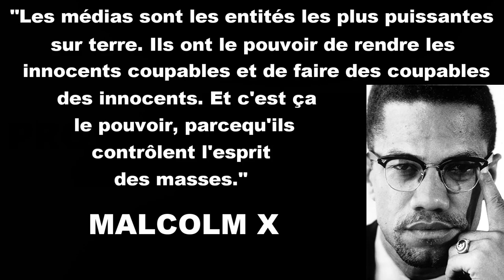Interview de Rolland Gontard et Maître Sophia Albert Salmeron devant l’hôtel de police d’Avignon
Aujourd’hui mardi 20 juillet à 14h30 était convoqué M Rolland Gontard à l’Hôtel de Police d’Avignon car ce dernier était soupçonné d’avoir commis l’infraction de non déclaration des manifestations du 14 juillet 2021. Il était représenté par Maître Sophia Albert Salmeron.

Images : Provence Reportages
Interviews : Provence Reportages
Montage : Provence Reportages

👉 Si vous avez apprécié ce reportage, n'hésitez pas à le partager et à liker.